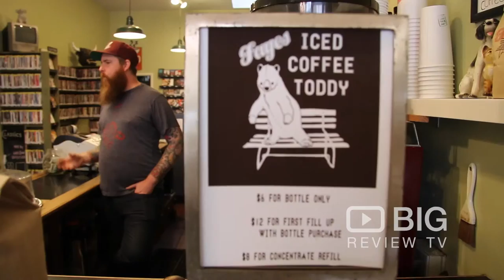Fayes Video & Espresso Bar in San Francisco offering Coffee and Movie Rentals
Fayes Video, your friendly neighborhood coffee and movie joint.

Fayes Video & Espresso Bar
3614 18th Street San Francisco CA United States 94110